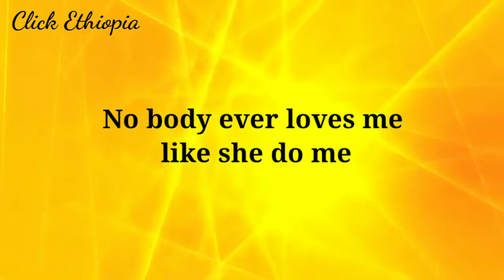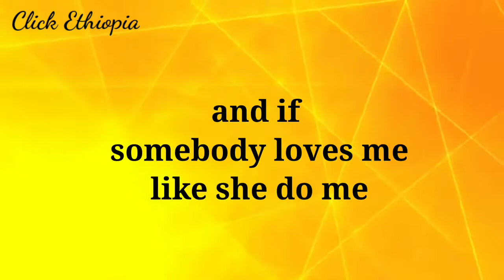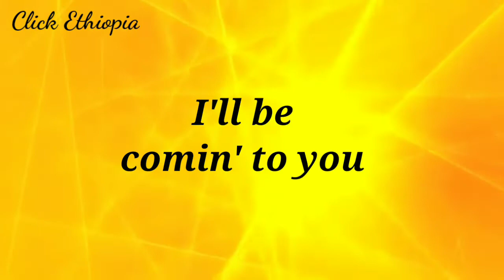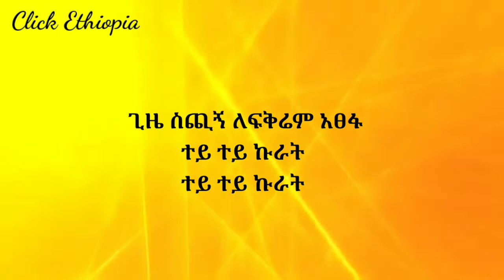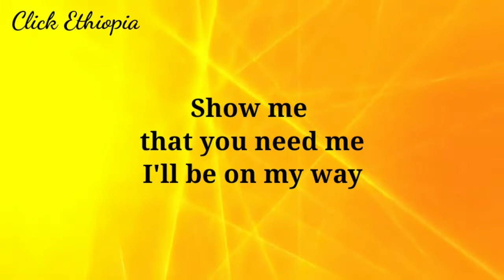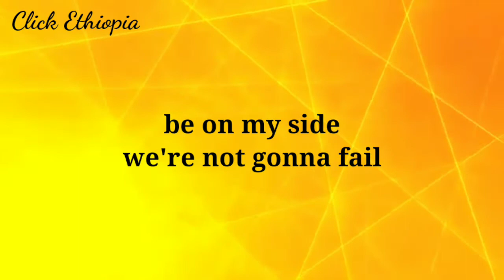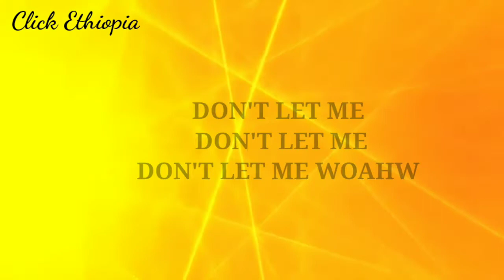DON'T LET ME DOWN Zeleke Gesesse Ft.Mc Siyamregn Betty G